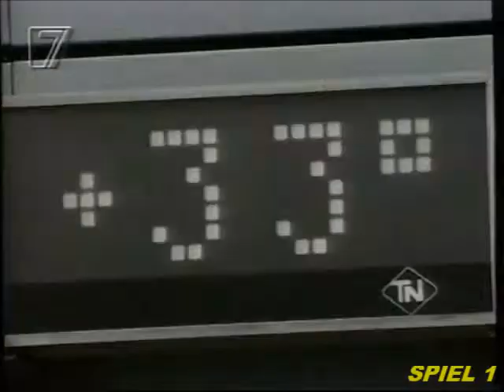Eine Ausgabe PRO7 - SPÄTNACHRICHTEN mit NICOLA SENGELMANN (11.07.1991 - 12.07.1991)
EINE AUSGABE DER

"PRO 7 SPÄTNACHRICHTEN" VOM 11.07./ 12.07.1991

THEMEN DER SENDUNG:

00:38 - BEGRÜSSUNG
00:42 - UMZUG DES BUNDESTAGS ERST IN ACHT JAHREN
01:01 - BUNDESBANK SENKT GELDMENGE
02:08 - RASTSTÄTTEN-VERTRAG NULL UND NICHTIG
03:17 - FLUGZEUGABSTURZ MIT 264 TOTEN IN SAUDI-ARABIEN
03:48 - SONNENFINSTERNIS MACHT TAG ZUR NACHT
04:35 - SPORT/ EUROPACUP - ROSTOCK ZOG GROSSES LOS
05:22 - "MORITZ" HEIZT DEN DEUTSCHEN EIN
07:00 - BLICK AUF DAS WETTER
07:45 - VERABSCHIEDUNG